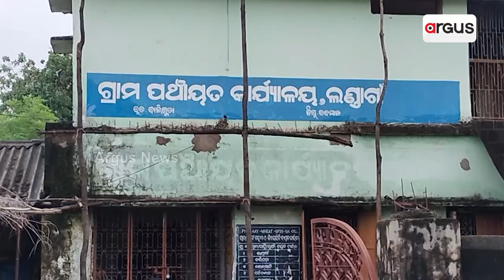This Old Man From Boudh And Kandhamal Borders Awaits For Various Odisha Govt Schemes